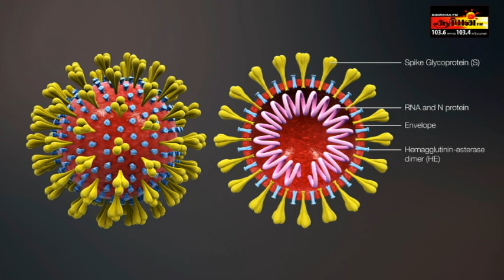யாழில் கொரோனா தொற்றுக்குள்ளான இருவர் | ஊரடங்கு தொடர்ந்தும் அமுலில் | SooriyanFM News | Corona Virus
சூரியனின் இன்றைய மதியநேர பிரதான செய்திகள் - 2020 | 03 | 21
SooriyanFm Lunch Time News | Corona Virus Update | Covid 19 | Sooriyan FM